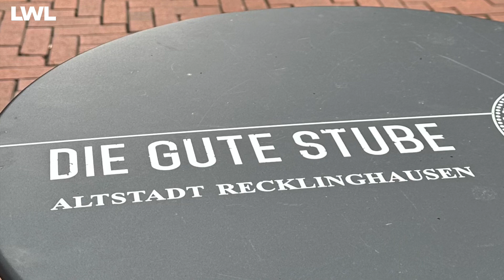Stadtspaziergang Baukultur Recklinghausen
Gemeinsam mit Vertreter:innen der Stadt sowie der ausführenden Architekt:innen und Projektverantwortlichen gab es vielfältige Einblicke insbesondere in die Umnutzung und Erweiterung von Bestandsgebäuden, um den Innenstadtbereich von Recklinghausen lebendig und attraktiv zu halten.